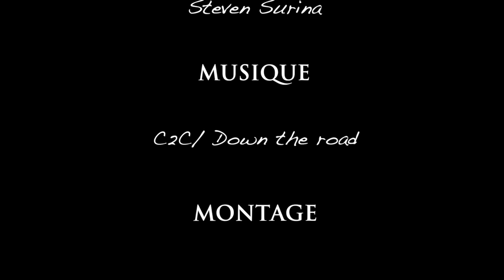Jurassic Shark 2015